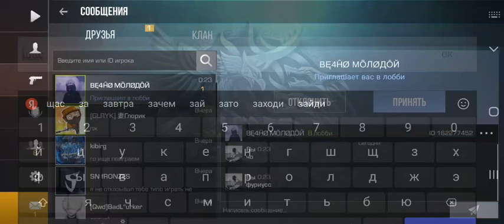сори что долго не было 😔